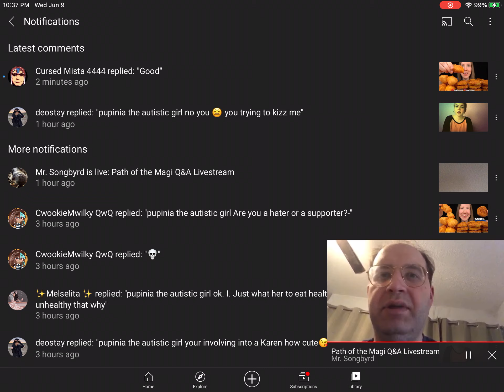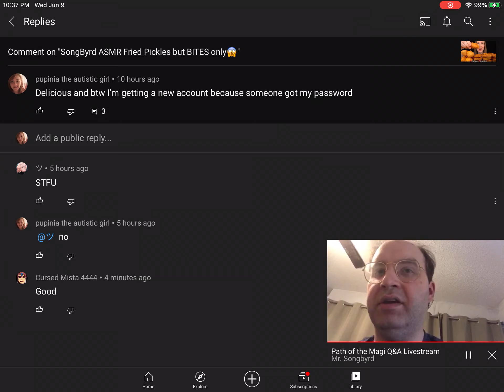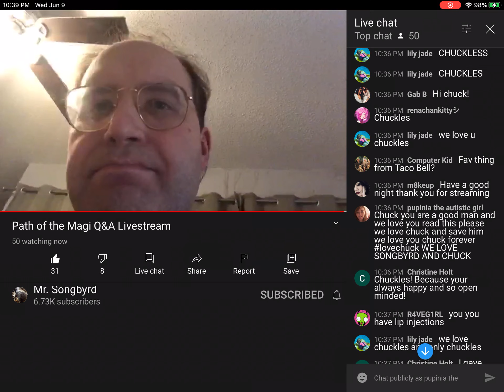SONGBYRD ASMR CHUCK LIVESTREAM EXPERIENCE